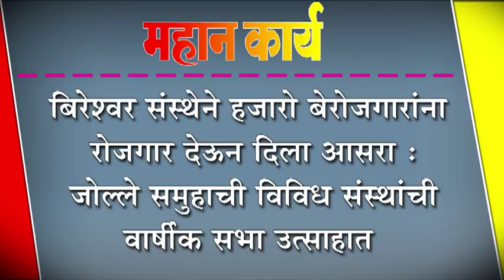बिरेश्वर संस्थेने हजारो बेरोजगारांना रोजगार देऊन दिला आसरा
बिरेश्वर संस्थेने हजारो बेरोजगारांना रोजगार देऊन दिला आसरा : जोल्ले समुहाची विविध संस्थांची वार्षीक सभा उत्साहात